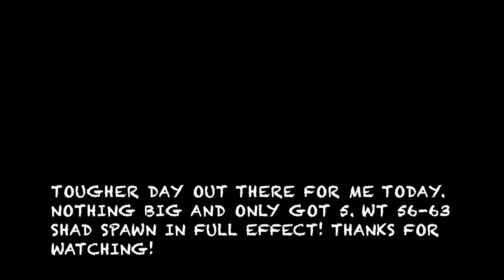Fishing Lake Nockamixon PA 5-16-20